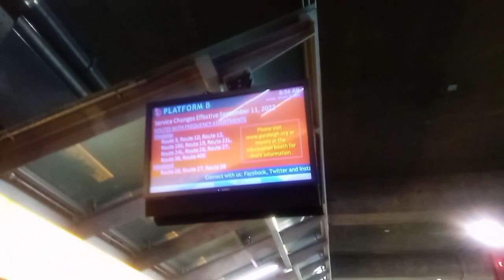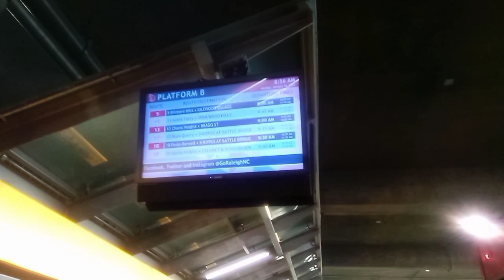GoRaleigh Station Arrivals and Departures (1/16/2023)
My first bus video of 2023. Enjoy!!